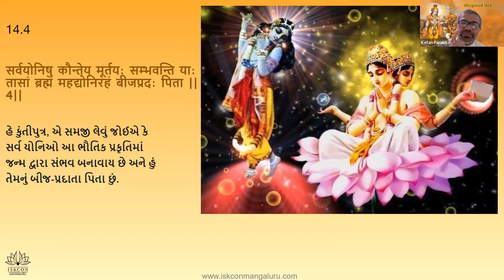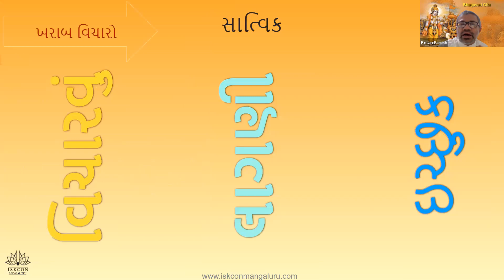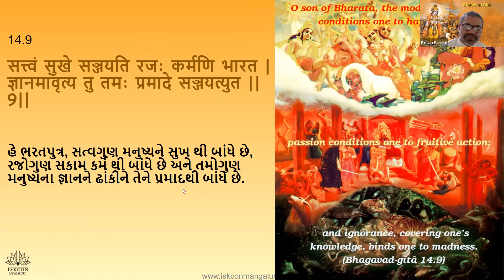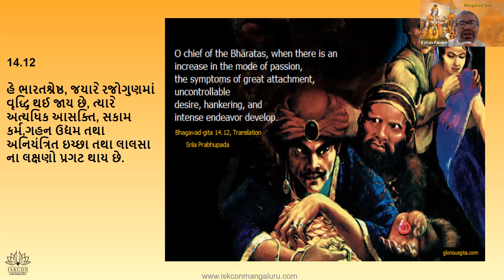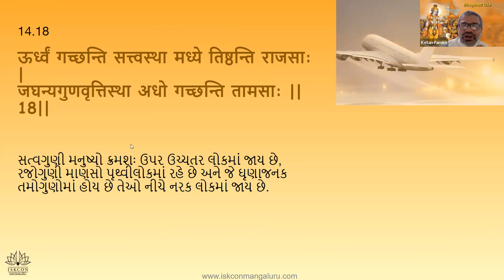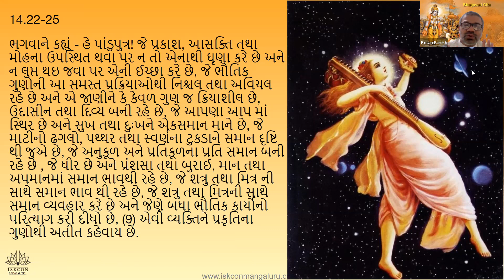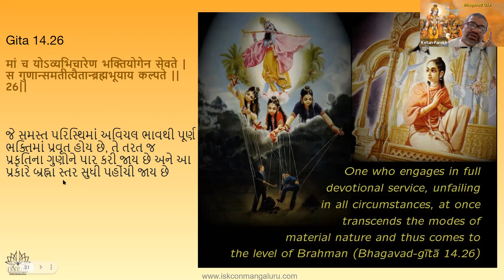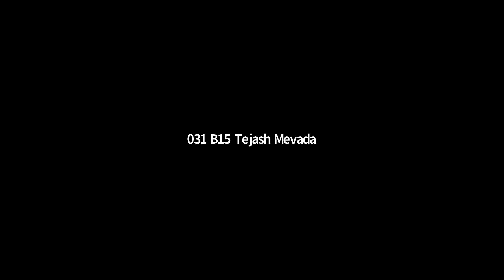BG Day 14 Guj 6AM Jan 22